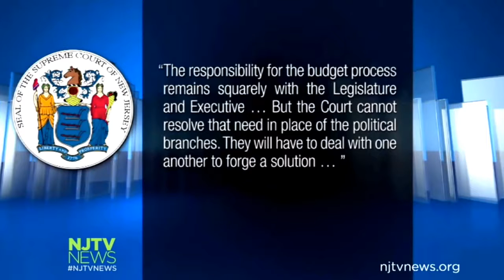Supreme Court hears Libya dissident rendition claim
One of the most controversial claims of rendition involving the UK is being heard by the Supreme Court.
Ex-Libyan dissident Abdul Hakim Belhaj says MI6 helped to arrange his and his wife's rendition - saying they were covertly taken from Thailand to Libya.
The case, involving allegations against ex-Foreign Secretary Jack Straw and an ex-MI6 chief, prompted an unprecedented battle over whether it can even begin.
The Supreme Court is to decide whether the couple can sue the UK government.
Police have investigated the claims but the Crown Prosecution Service is yet to announce its charging decision.
The so-called extraordinary rendition programme operated for years in the wake of the 9/11 attacks of the US.
The claims involve the secret detention and transfer of terror suspects between countries for interrogation, allegedly including torture.

The UK and rendition allegations
Government can be sued over rendition claims
Belhaj torture case against UK rejected
Mr Belhaj, a former Islamist fighter who opposed the Libyan dictator Colonel Muammar Gaddafi, says he was seized by US forces alongside his wife, Fatima Boudchar, in 2004 as they tried to fly from Asia to the UK to seek asylum.
The couple were taken from Thailand to Libya - and they were immediately imprisoned.
Mrs Boudchar, then pregnant, says she was abused in prison and feared she would lose her baby before she was released three months later.
Death sentence
Mr Belhaj has told British courts he was beaten, subjected to other abuses and, separately, interviewed by British intelligence officers.
The regime sentenced him to death, but he was eventually released in March 2010.
During the later fall of Gaddafi, papers uncovered in Tripoli revealed MI6's former head of counter-terrorism Sir Mark Allen had sent his congratulations to the Libyan regime for the "safe arrival" of Mr Belhaj.
"This was the least we could do for you and for Libya to demonstrate the remarkable relationship we have built up over recent years," he is said to have written. "The intelligence about [Mr. Belhaj] was British."
Jack StrawImage copyrightReuters
Image caption
The case involves allegations against ex-Foreign Secretary Jack Straw
The couple launched a damages claim against the government, Sir Mark and former Foreign Secretary Jack Straw four years ago and have offered to settle for £1 and an apology.
A High Court judge initially ruled out the claim, saying it could damage foreign relationships - but the Court of Appeal said the "grave" allegations must be examined.
'Four-day hearing'
The Supreme Court must now decide whether to allow the government's final appeal which is focused on a complex legal principle.
Ministers say the case should not proceed because it would breach a long-standing legal doctrine that prevents one state's courts from ruling on whether a foreign government acted unlawfully.
The Court of Appeal ruled that while that principle was valid, it could not stop a British court from examining whether British agencies, officials or ministers were separately culpable.
The four-day Supreme Court hearing is being heard before seven justices - a sign of how important they regard the issues.
They are also looking at a similar case involving a Pakistan man, Yunus Rahmatullah, who says he was tortured by US forces after being handed over to them in Iraq by British forces.